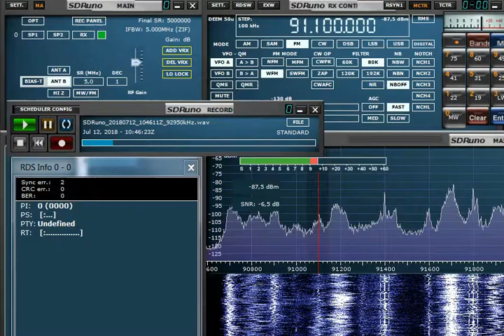FM DX 91.1 Radio City, Plovdiv, Bulgaria, heard in Finland